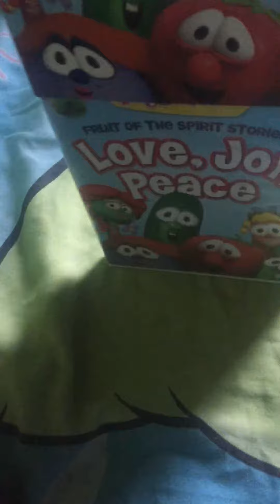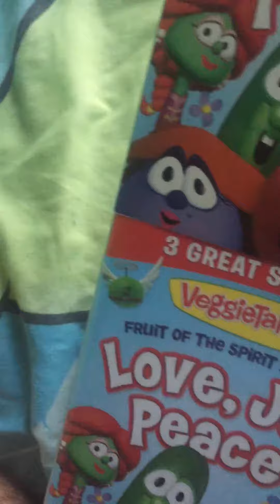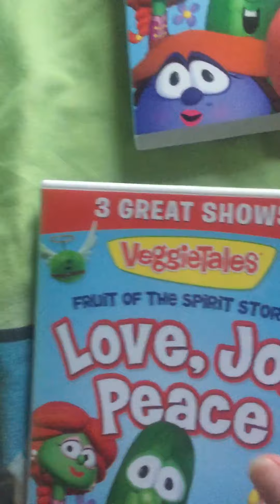DVD Update For June 5 2021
Note: When I said I'm glad they released another episode, I meant to say another DVD.